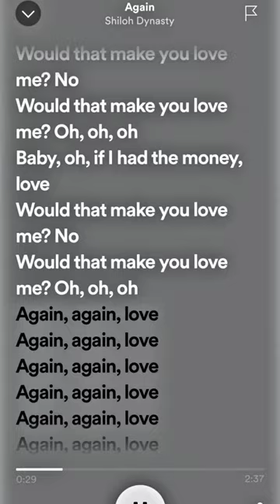Again - Shiloh Dynasty,Timmies